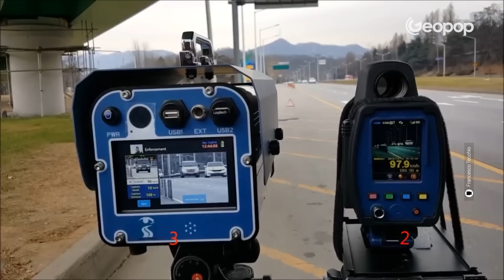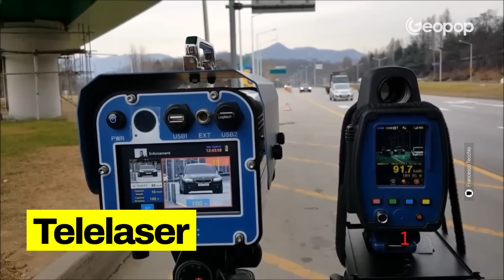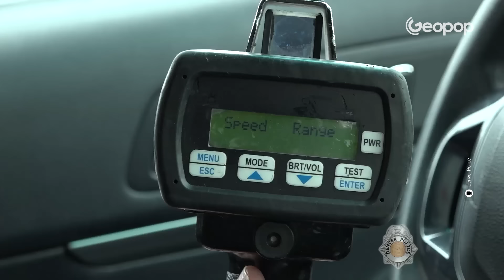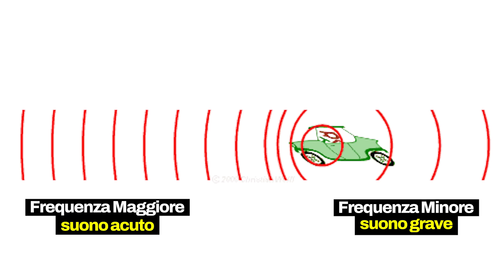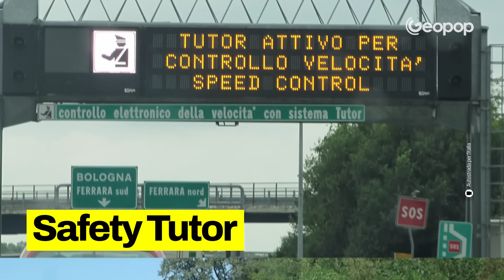Come funziona l'Autovelox tecnicamente?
Vi sarà capitato, almeno una volta, di beccarvi una multa per eccesso di velocità e di pensare "maledetto autovelox, non t'ho visto!". Quello che non sapete è che di Autovelox ne esistono di diversi tipi e si classificano in base al loro funzionamento, come quelli che rilevano la velocità istantanea (Autovelox e Telelaser) a quelli che rilevano la velocità media in uno specifico tratto (i tutor).
L’Autovelox rappresenta il sistema, maggiormente diffuso, per il rilevamento della velocità dei veicoli su strada.
La versione più tradizionale è denominata “Spazio/Tempo”, perché misura la velocità dei veicoli in relazione al tempo che impiega per percorrere una determinata distanza.
L’autovelox per funzionare utilizza due fasci laser paralleli tra di loro e quando il veicolo transita attraverso questi fasci fa partire un cronometro, quindi attraverso una semplicissima operazione matematica viene calcolata la velocità. A questo punto il valore della velocità di percorrenza è il risultato della differenza tra la distanza tra i due fasci laser diviso il tempo che ci mette per attraversarli. A questo punto se il limite è stato superato la fotocamera scatta una fotografia alla targa del mezzo e lo fa anche in condizione di scarsa luminosità. Mentre il sistema Safety Tutor installato sulle nostre autostrade calcola la velocità media da un punto A ad un punto B tramite un sistema di videocamere ad alta definizione.

00:00 La tecnologia dietro l'Autovelox
00:58 I diversi tipi e il loro funzionamento
01:14 Gli autovelox a fotocellula laser (i più comuni)
02:15 Il primo dispositivo di registrazione della velocità di un'automobile
02:50 Come funziona il Telelaser
03:32 L'effetto Doppler
05:09 La tolleranza sul limite di velocità dell'autovelox
05:57 La differenza tra autovelox e tutor autostradali
07:15 La prevenzione degli incidenti stradali

-Come fa Google Maps a rilevare il traffico in tempo reale e a calcolare l'itinerario migliore